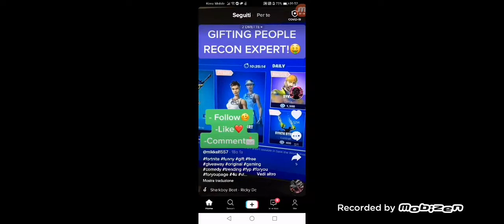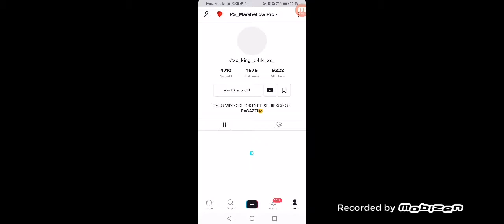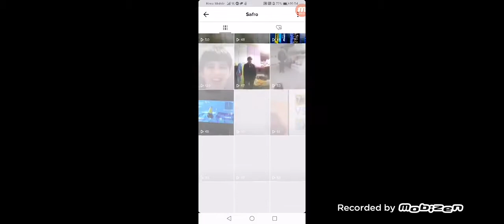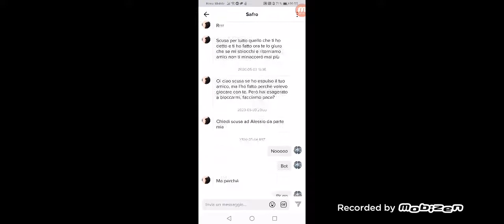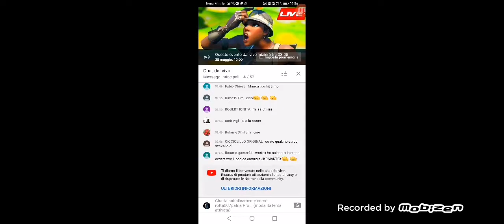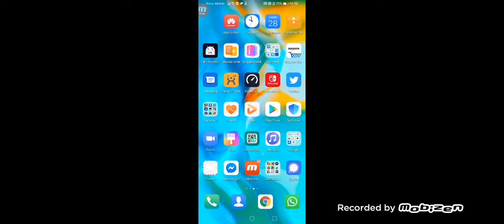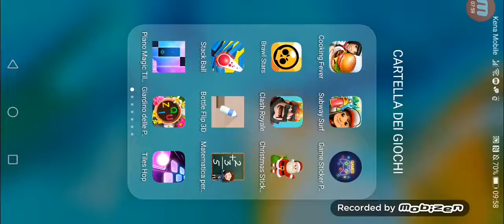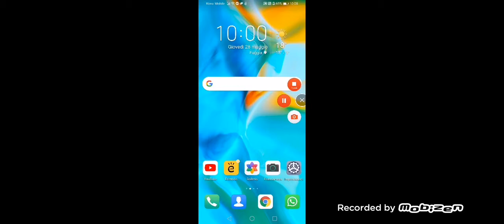Video col telefono